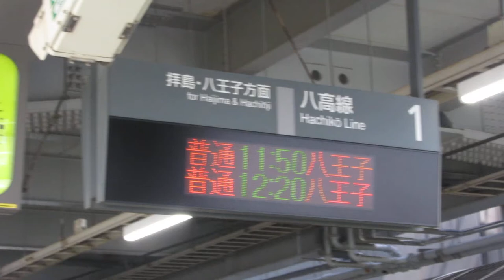JR東日本 箱根ヶ崎駅 ホーム 発車標(LED電光掲示板)